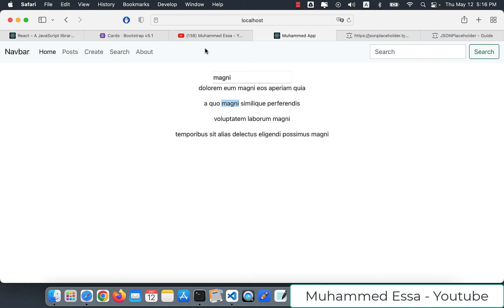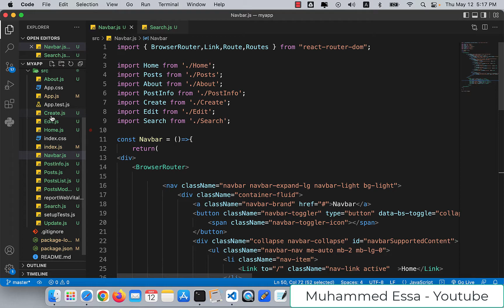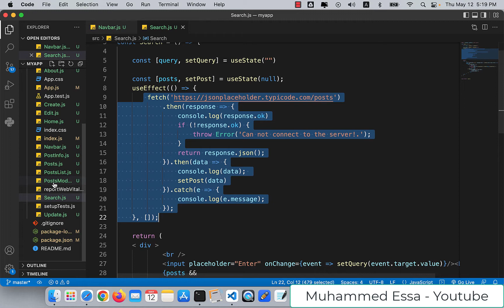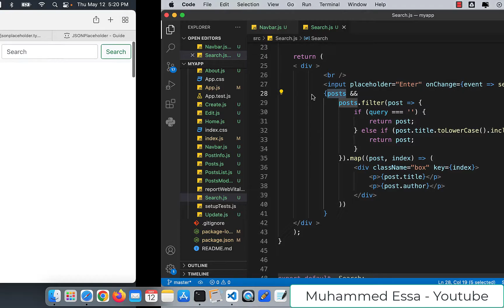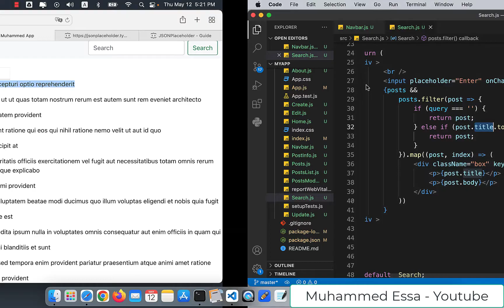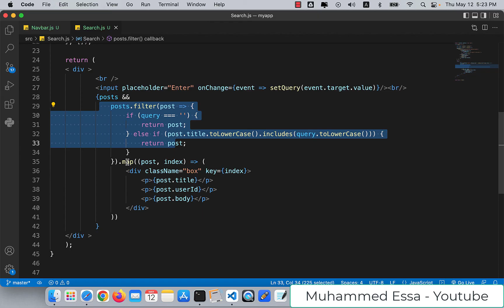19 React JS Search | JSON API